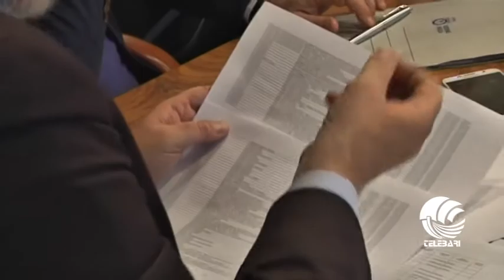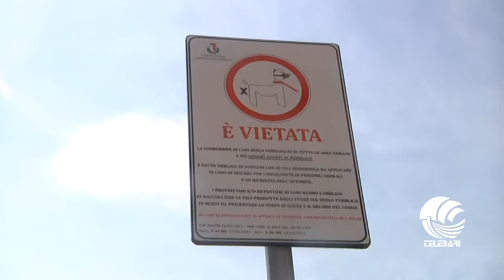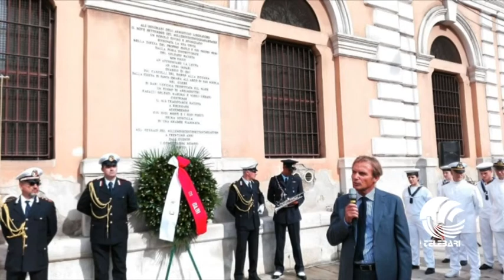TG BARI mattina 09 09 16